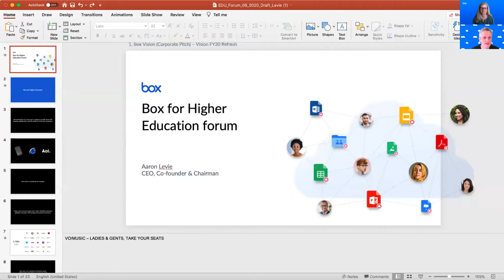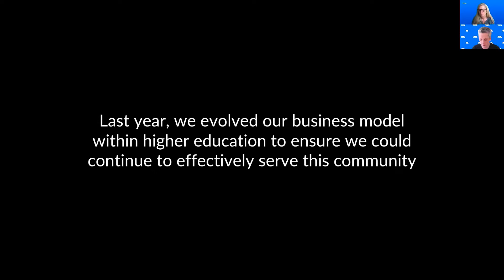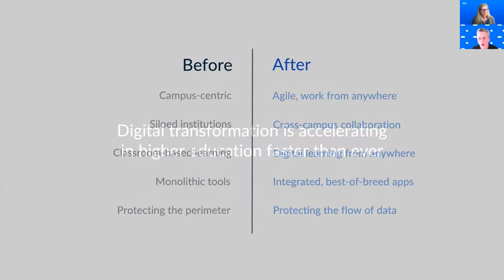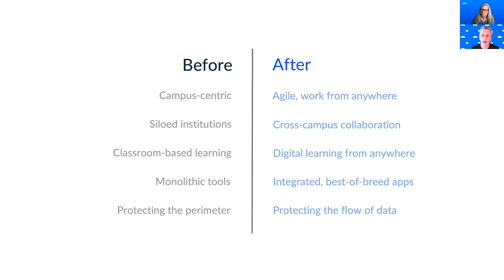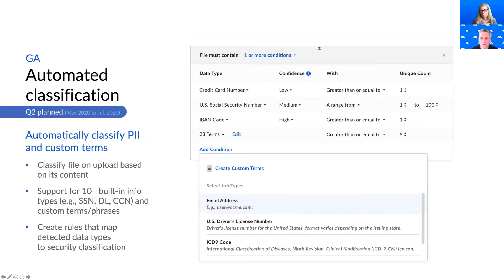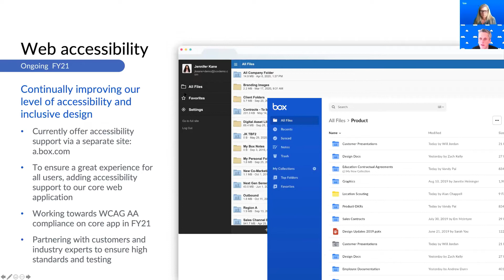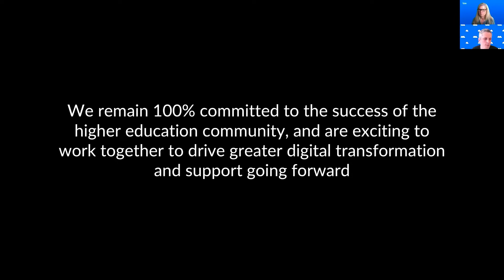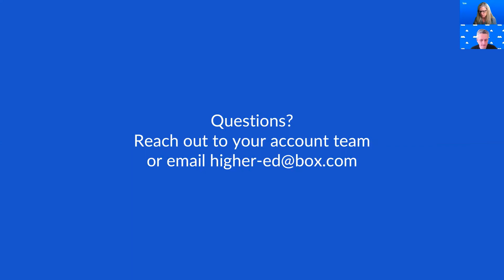Accelerating Digital Transformation in Higher Education with Box CEO Aaron Levie